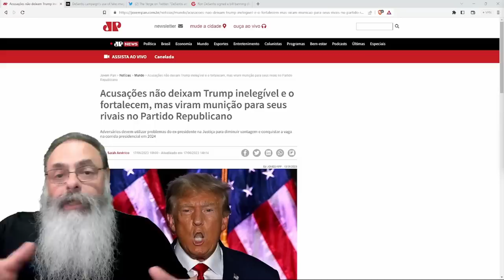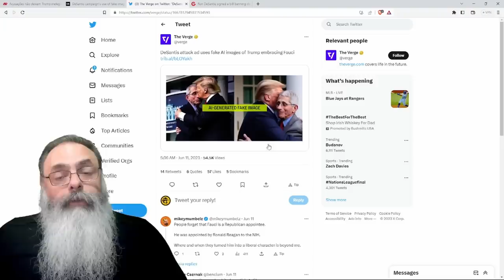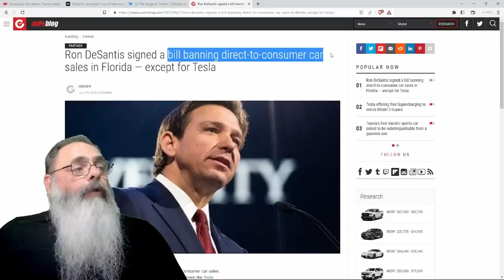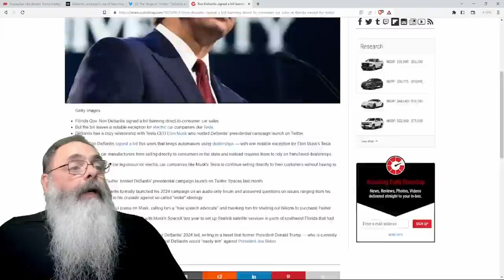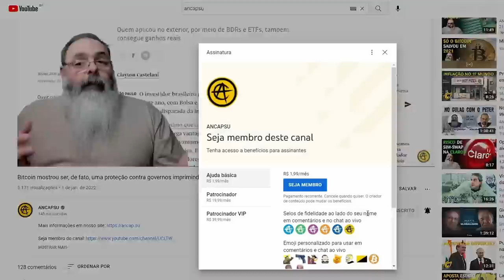DISPUTA entre TRUMP e DE SANTIS esquenta com PROCESSOS e IMAGEM FALSA de TRUMP abraçando FAUCCI